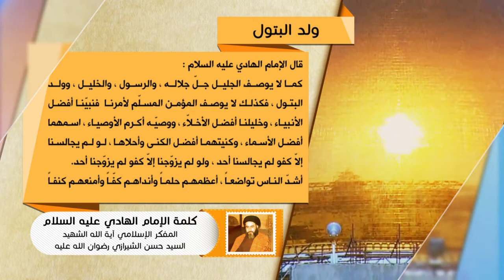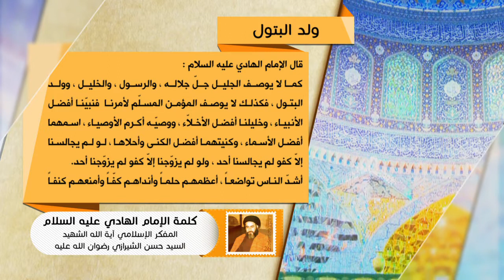كلمة الإمام الهادي عليه السلام - ولد البتول - آية الله الشهيد السيد حسن الحسيني الشيرازي رحمه الله